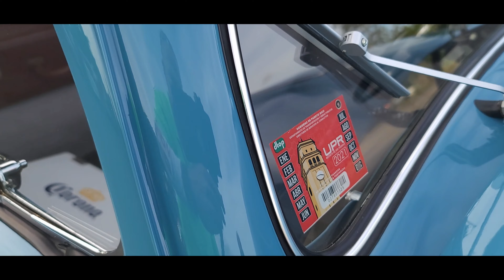Paseo Tablado Guaynabo / Volky.tv